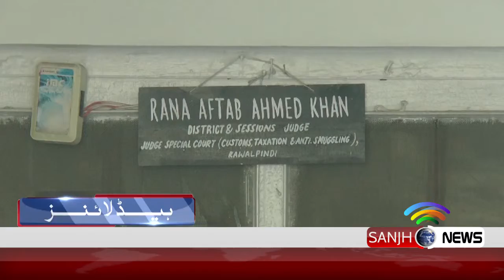News Headlines 8:00 PM 15 September 2018